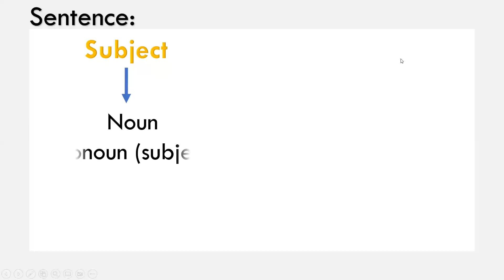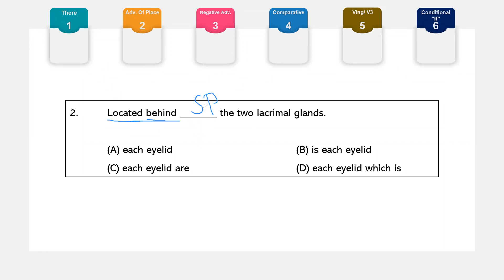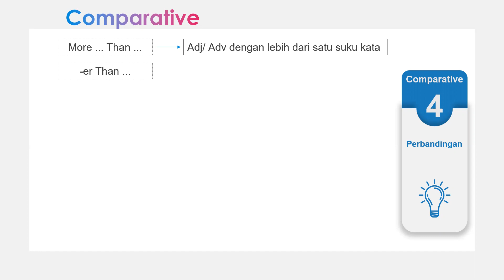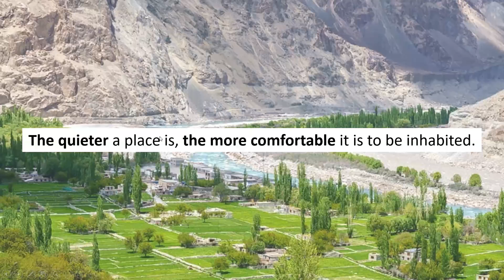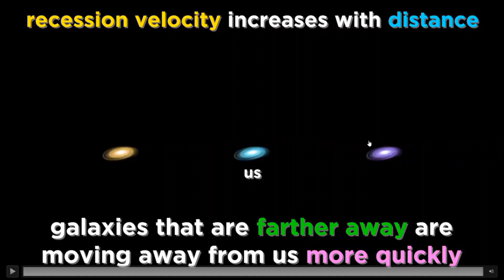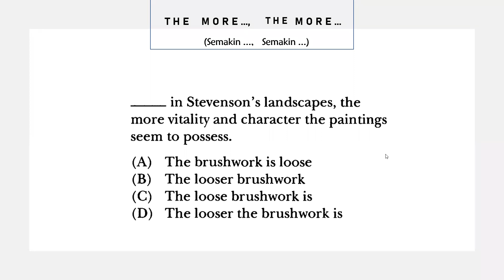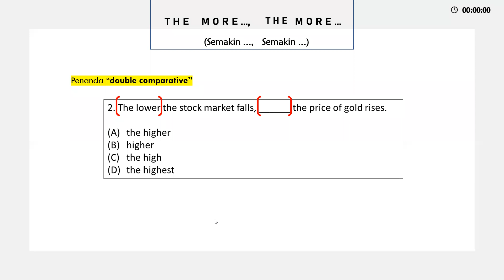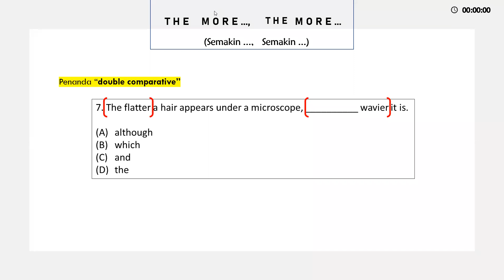TOEFL preparation (short course) 30 November 2022: Chapter 5 - Malam